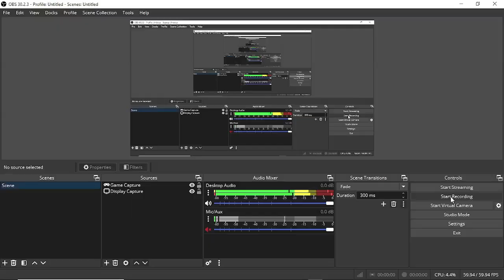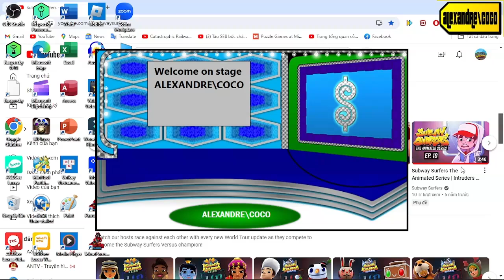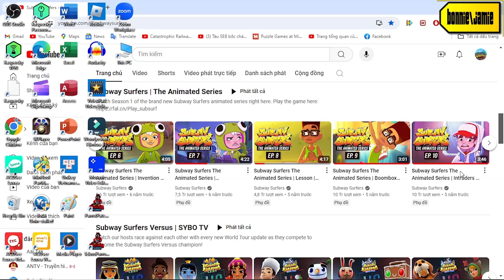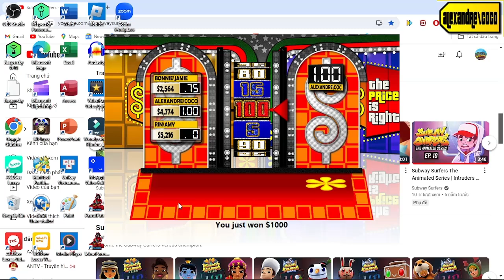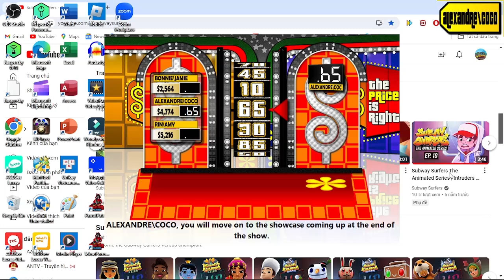Kỷ Niệm 70 Năm Giải Phóng Thủ Đô 1954 Special S2 part 4/11 (Day 4 3/10/2024(part 4-1))